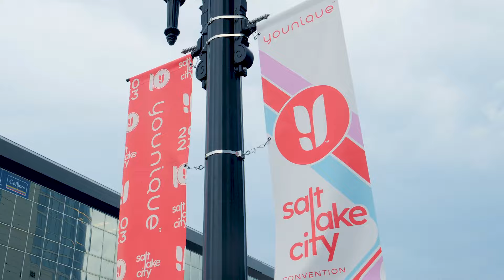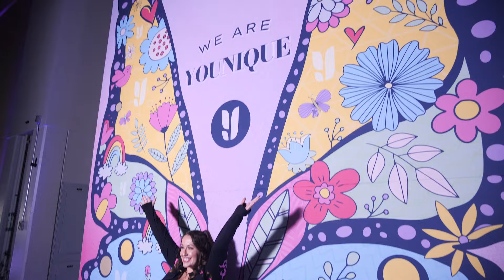Younique Convention 2023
Younique Convention 2023 in SLC, UT